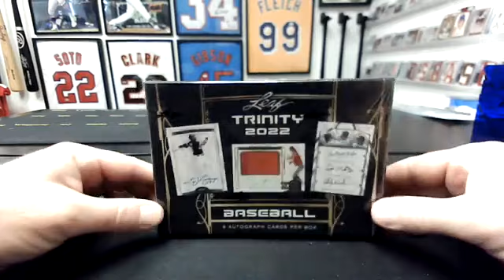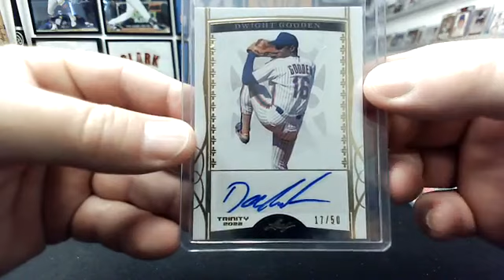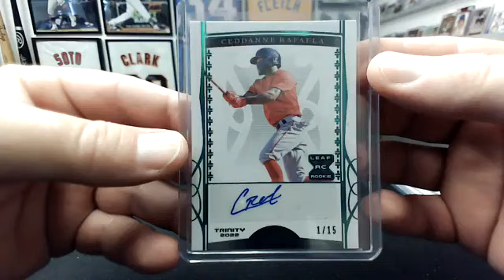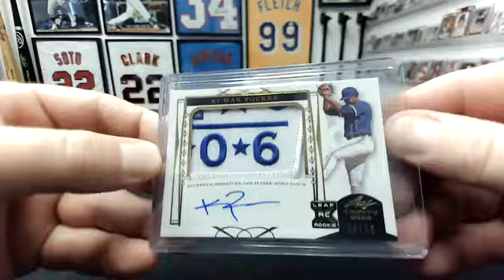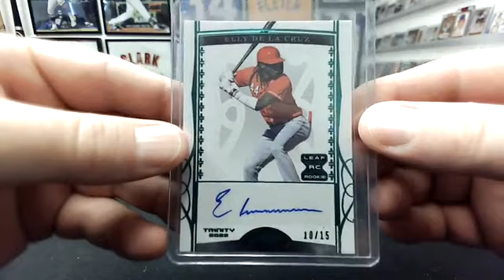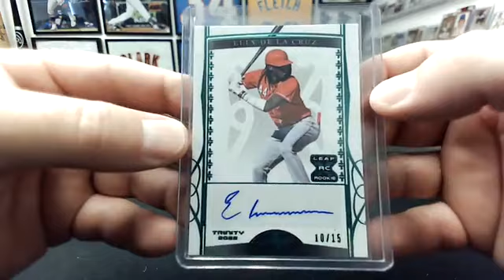2022 Leaf Trinity Baseball 1-Box (#1) Break #1172